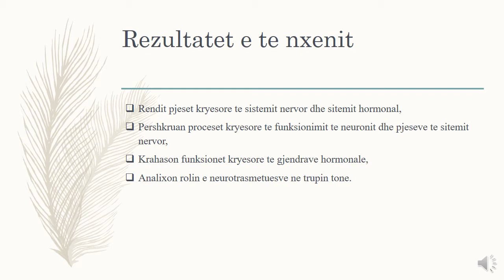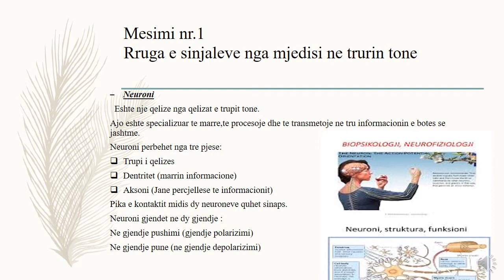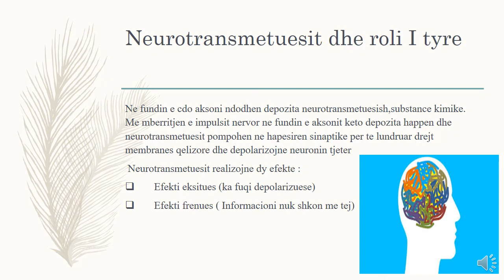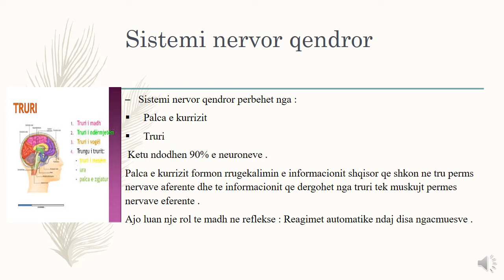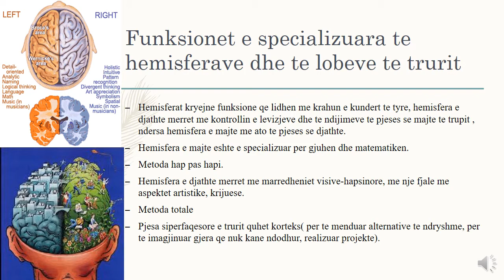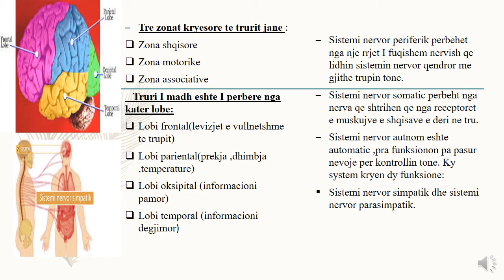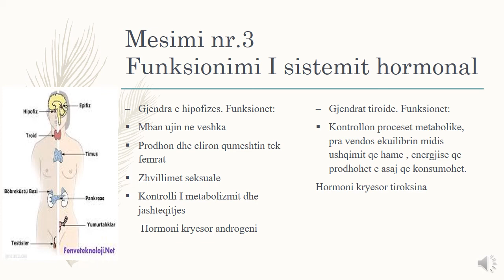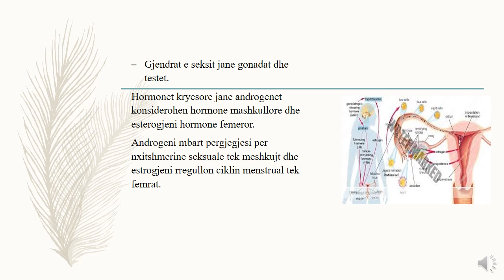MALVINA KOXHA BIOPSIKOLOGJI